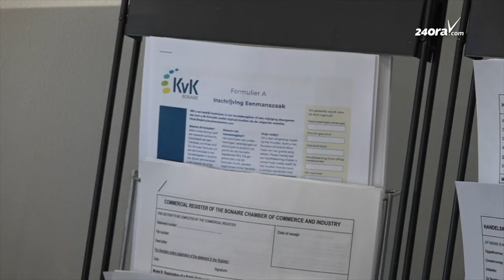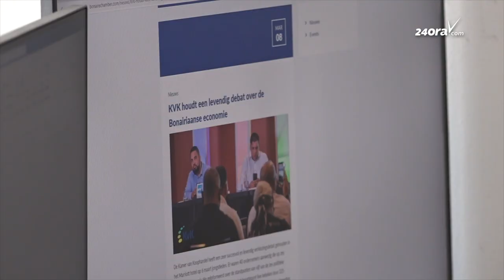Jeaniro Balentien: Boneiro a conoce un desaroyo economico basta rapido